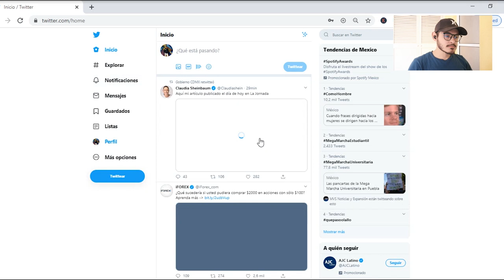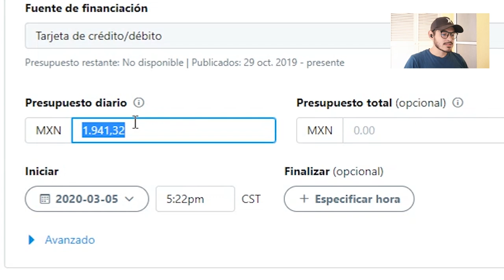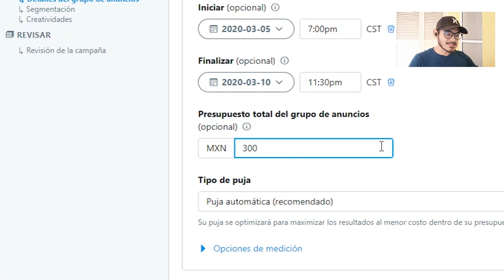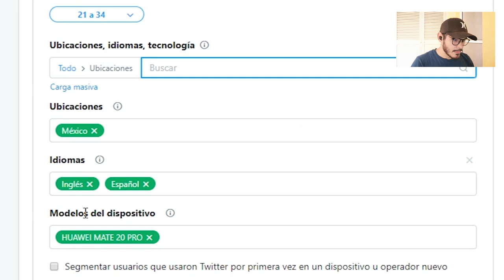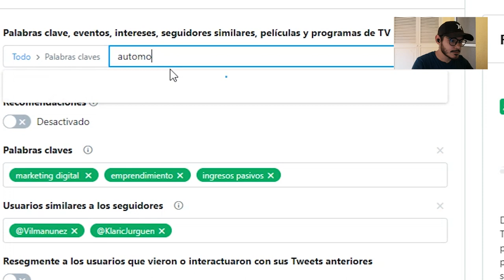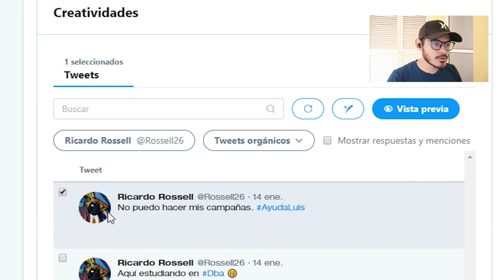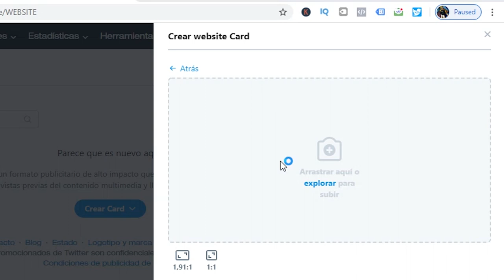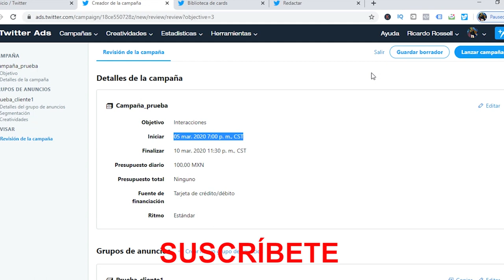➡Cómo 🔹[CREAR ANUNCIOS EN TWITTER ADS 2022]🔹Paso a Paso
➡Empieza a anunciarte usando Twitter Ads 2022, y consigue resultados favorables con esta plataforma. Te mostraremos paso a paso como crear una campaña desde cero, además, aprenderás los tipos de objetivos que puedes establecer así como también la forma de segmentar a tu cliente potencial. 🔵🔵🔵